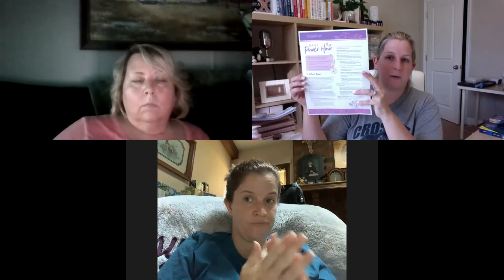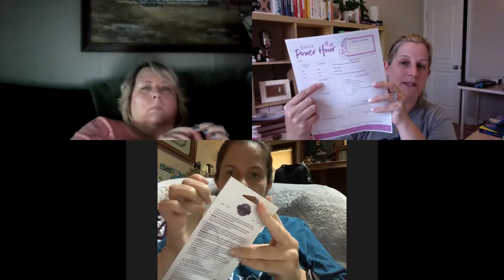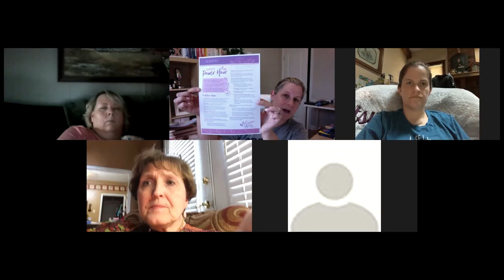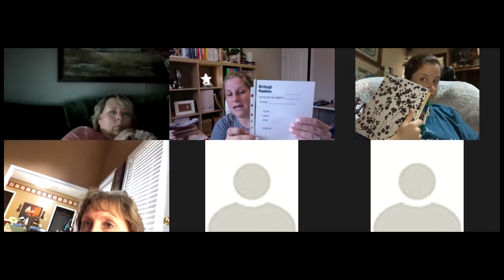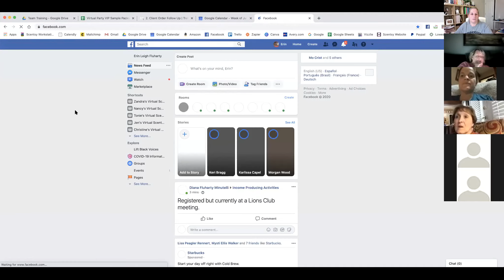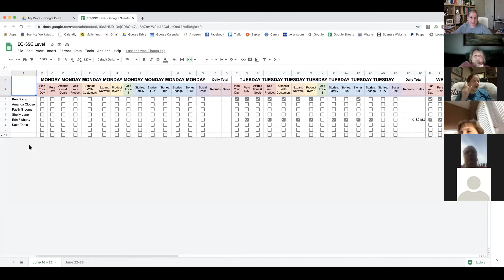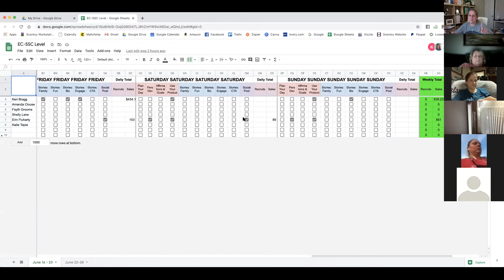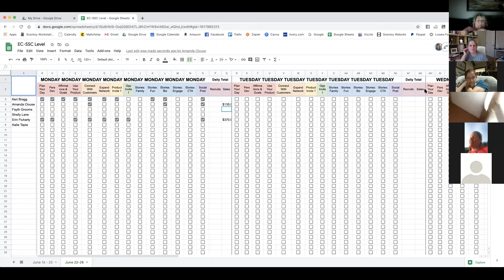Scentsy Income Producing Activities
Team training on zoom discussing income producing activities. Intentional focus, action plan, power hour, etc.